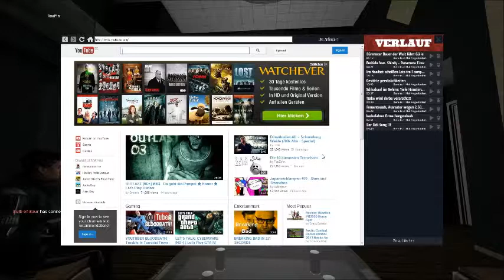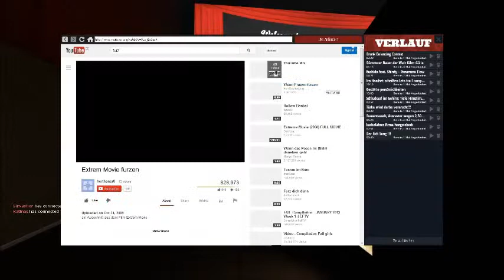Let´s Play Garrys Mod Cinema Deutsch/German